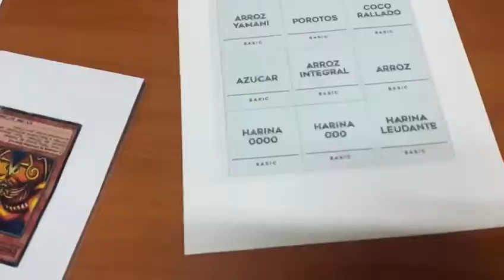Laminadora Plus 336 3 en 1